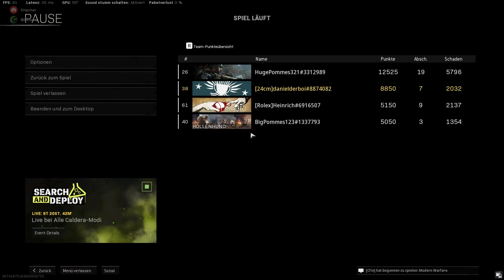Legendäre Runde mit Heinrich dem III